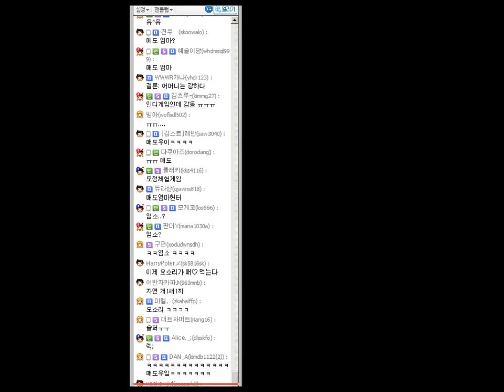머독의 오소리 가족의 엄마 체험게임 Shelter 2014년 8월 30일 [2]